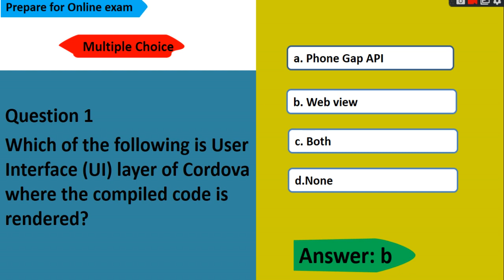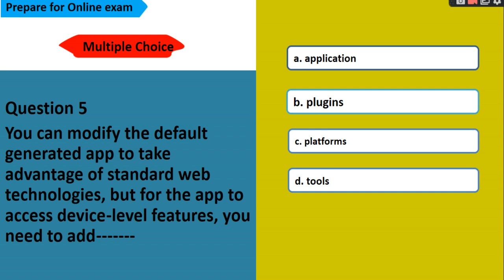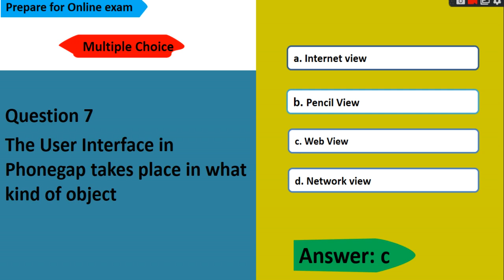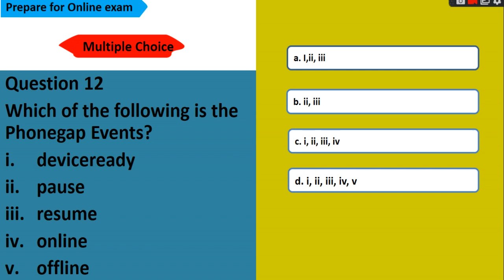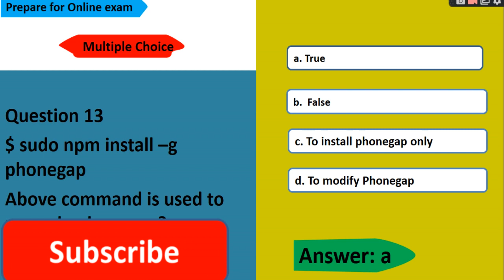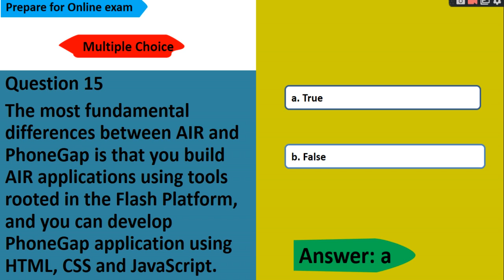MCQs on PhoneGap Programming part 2 | PhoneGap interview | Mobile Technology MCQs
MCQs for Online examination. PhoneGap programming preparation